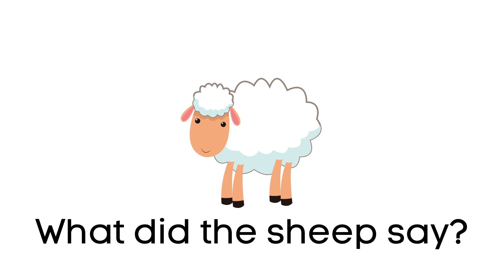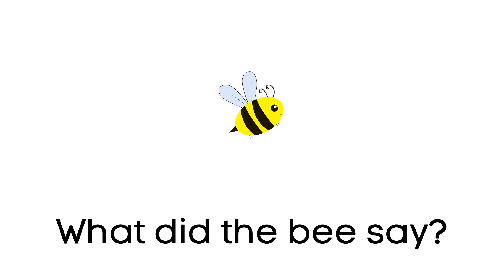Sight Word 'Did', Animals on the Farm, Virtual School, Online Learning, Learn to Read, Reading KIDS!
This is a short Video/eBook which features sight word 'did' with different animals on the farm.